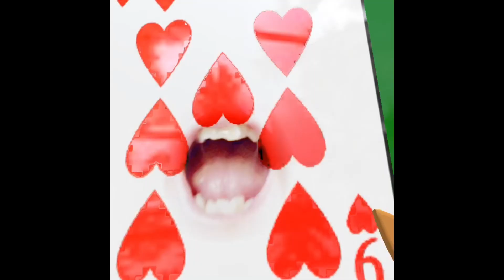Throw away EVERY card that's stopping YOUR win! ( "The Gambler” Kenny Roger's)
I’m throwing’ away any cards that aren’t. Helping me win! I will win because I need you to see this victory so you can see that you can do it too!!
My name is Liberty! I'm here to help you!
we give 10% of all our profits to operation underground railroad since I was molested and  raped as a child by dad, God put it on my heart to help kids being raped. KIDS ARE WORTH IT!
Liberty (CEO I’m Worth It Inc.) changed her name LEGALLY to Liberty V Justice and came to LA to entertain you & change YOUR MINDSET (& YOUR LIFE!) with her movies & music so I can show y’all a lesson! The episode about her name change